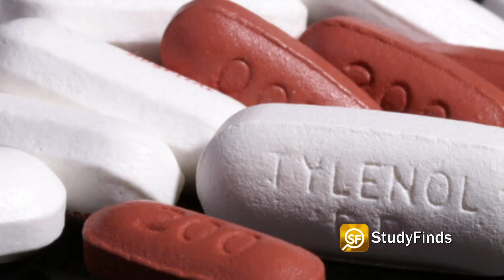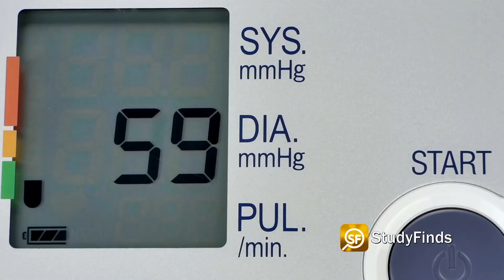Acetaminophen Warning: Regular Use Linked To High Blood Pressure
Taking acetaminophen regularly may be linked to high blood pressure.

It's one of the most common medications worldwide for treating and managing both short-term and chronic aches and pains.

Now researchers from the University of Edinburgh say long-term use of acetaminophen pain relievers may increase the risk of both heart attack and stroke among those with high blood pressure.

In light of these results, study authors recommend patients with a long-term prescription for acetaminophen check with their doctor and do their best to lower dosages and overall intake as much as possible while still relieving their pain.

Study authors caution this is not about the short term use of acetaminophen.

Researchers say the study clearly shows that the drug increases blood pressure, one of the most important risk factors for heart attacks and strokes.

Typically, doctors consider acetaminophen a safer alternative to non-steroidal anti-inflammatory painkilling drugs or NSAIDs. Studies show NSAIDs can increase blood pressure and a person’s risk of heart disease.

The study looked at 110 people some who took the drug and others who took a placebo.

The placebo groups saw no or minimal increases in blood pressure, those taking acetaminophen experienced significant increases. In fact, study authors explain that the increases in blood pressure while taking acetaminophen were quite similar to those seen in people taking NSAIDs.

Researchers stress that occasional use is still safe.

Video Credit:
Videvo – Videvo.net